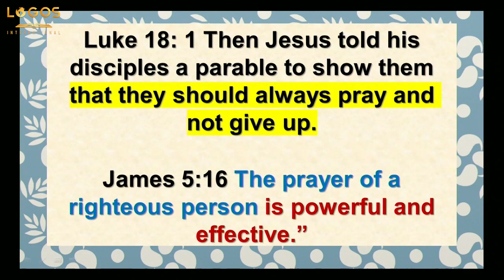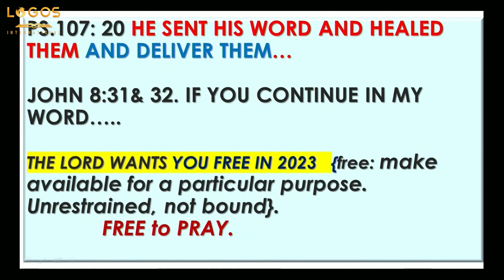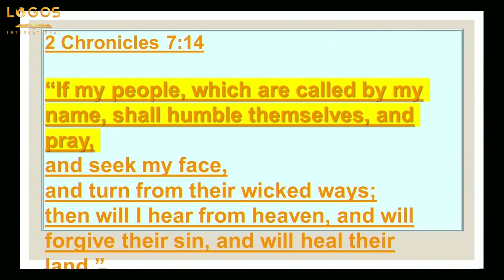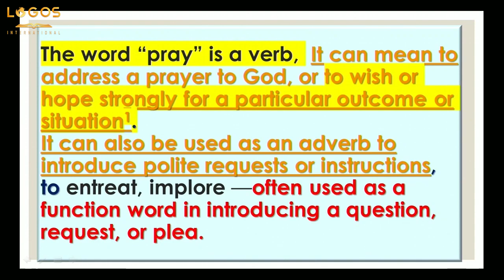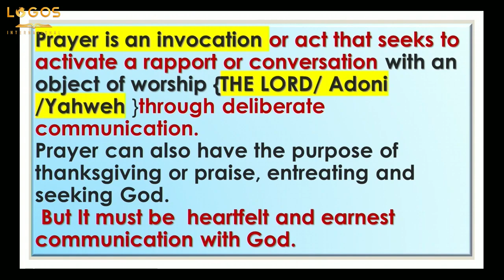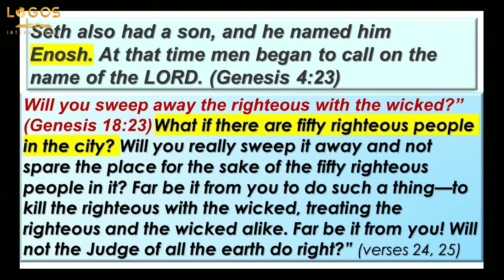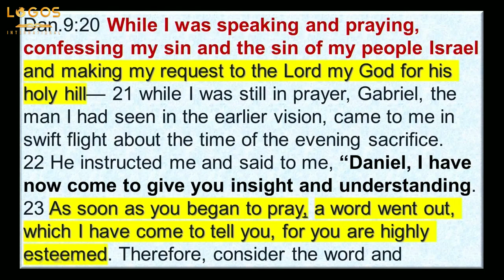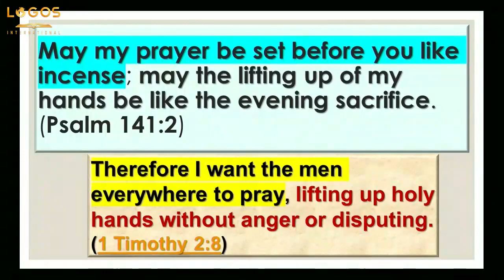Prayer Conference day 2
Spreker: Apostle Wayne